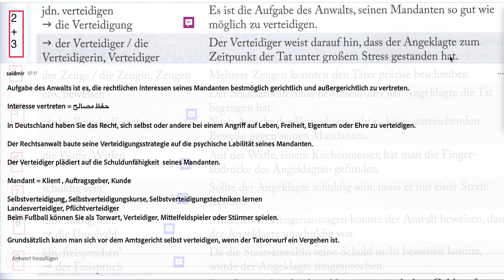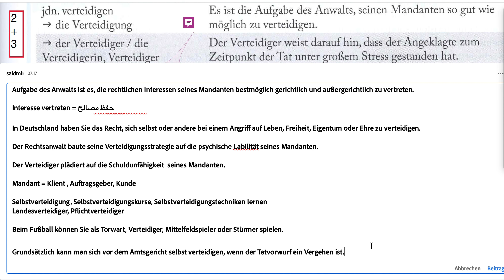Uni Sicher 3 | 4.9 Recht+Gesetz Seite 219 2+3 اونی زیشر ۳ با سعید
4.9 Recht und Gesetz | Seite 219-2+3

verteidigen / Verteidigung
دفاع و مدافع

ویدیوهای آموزشی کتاب اونی زیشر-۳ برای سطوح  B2-C1-C2